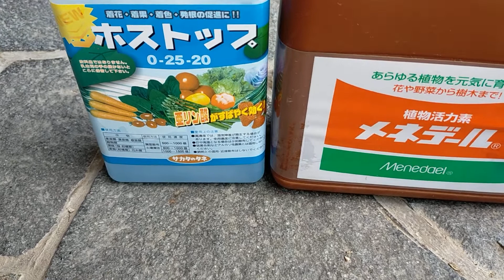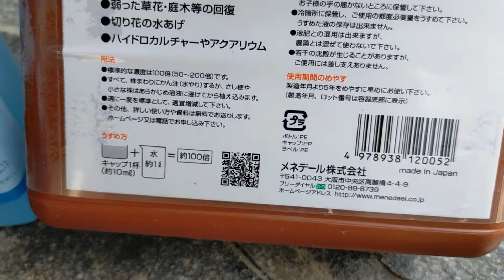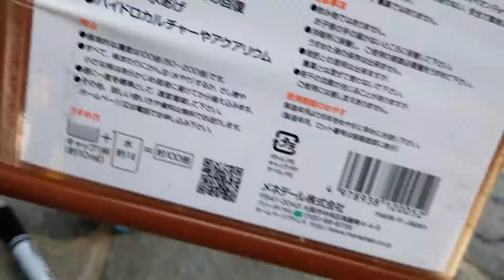【苗でも効果でる】根が死ぬ前に、ホストップとメネデールで発根促進して急成長かぶに仕上げるぞ。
ホストップとメネデールの発根促進目的での使用方法です

肥料や窒素成分でどうにもならないとき、
亜リン酸や２カ鉄が役に立ちます。「発根効果」です。

目に見えにくいですが、植物の基礎・根幹・始まりの場所。
全て記事にまとめてあります
・ナスの葉を回復させる
・苗の根を増やす
・成長しないオクラを半日後に成長再開
（さいこうやさい ホームページ ）